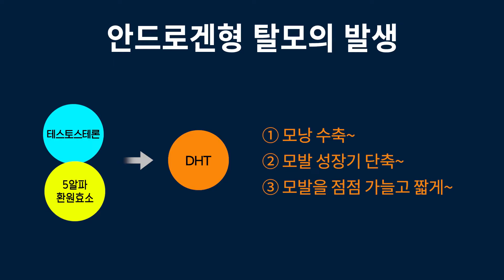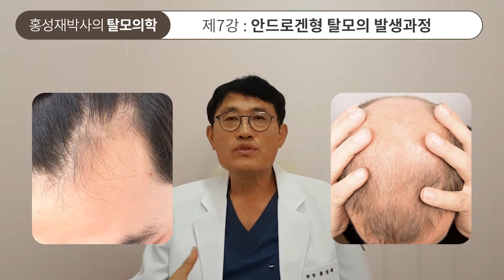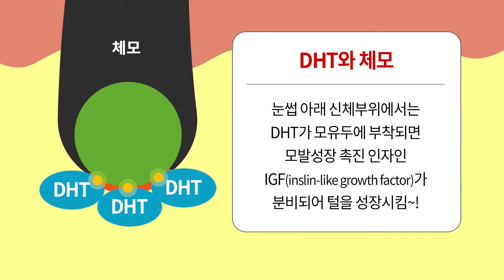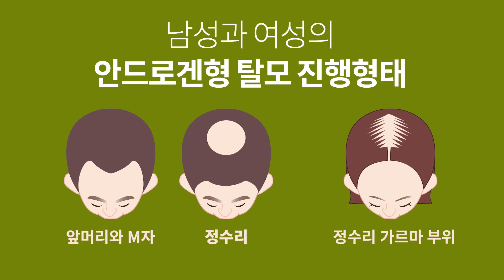대머리라 부르는 남성형탈모(안드로겐형탈모)는 어떻게 생길까?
대머리라 부르는 남성형탈모의 정확한 명칭은 안드로겐형탈모입니다.
탈모원인 중 가장 많은 비율을 차지하며 유전에 의한 발생비율이 높습니다.
안드로겐형 탈모의 발생과정에 대해 알아볼까요?

(영상 내용)
​안드로겐형 탈모는 전체 탈모의 70~80%를 차지할 정도로 발생 비율이 높다.(원형탈모 제외)

안드로겐형 탈모의 발생과정에 대해 알아보자.
안드로겐형 탈모의 주범은 DHT(Dihydrotestosterone) 호르몬이다. DHT는 남성호르몬인 테스토스테론이 5알파-환원효소(5α-reductase)와 결합해 생성되는 물질이다. DHT는 모낭을 수축시키고 모발의 성장기를 짧게 하여 모발을 점점 가늘고 짧게 만든다.

두피에서 5알파-환원효소에 의해 전환된 DHT는 모유두의 안드로겐 수용체(androgen receptor)와 결합하게 되면 핵의 DNA에 세포파괴 신호가 전달되어 세포괴사인자(Cell Apoptosis Factor)인 BMP, DKK-1, TGF-β1 등이 생성된다. 이렇게 생성된 세포괴사인자들은 주변 모낭세포와 모근세포를 공격하여 모발이 자라지 못하게 만든다.

신기하게도 앞머리(전두부), 윗머리(두정부)의 모발은 DHT의 영향을 받지만, 옆머리(측두부)와 뒷머리(후두부)의 모발은 영향을 받지 않는다. 그 이유는 옆머리와 뒷머리의 모발은 안드로겐 수용체가 매우 적기 때문이다. DHT가 두피에 증가할지라도 모유두의 안드로겐 수용체가 없다면 DHT가 부착되지 못해 세포괴사인자가 생성되지 못하기 때문에 탈모가 발생하지 않는다. 이런 특성에 착안하여 만들어진 탈모 치료 방법이 뒷머리의 모발을 앞머리와 정수리의 탈모 부위에 심는 것이 모발이식이다. 이식한 뒷머리 모발은 안드로겐 수용체가 적기 때문에 이식해도 DHT의 영향이 적어 탈모가 발생하지 않는다.

DHT는 양면성이 있다. DHT는 두피에서는 탈모를 일으키지만, 눈썹 아래 부위의 털은 오히려 성장시킨다. 두피에서와 달리 다른 신체부위에서는 DHT가 모유두에 부착되면 오히려 모발성장촉진 인자인 IGF(inslin-like growth factor)가 분비되어 털을 성장시킨다. 대머리 남성들이 두피와 달리 수염, 가슴, 팔, 다리 등에 털이 많은 이유가 여기에 있다. 똑같은 물질임에도 불구하고 신체부위에 따라 털의 성장을 방해하거나 촉진시키는 것은 인체의 신비라 할 수 있겠다.

남성과 여성 모두 안드로겐형 탈모의 원인은 DHT로 동일하지만 탈모가 진행되는 형태는 다르다. 남자는 보통 앞머리와 M자 형태로 진행되거나 정수리에서 탈모가 발생하는데 비해 여성은 남성과 달리 앞머리는 유지되면서 정수리 중앙의 가르마 부위 모발이 서서히 얇아지면서 탈모가 진행되어 0자 형태를 띄는 특징이 있다. 이런 이유는 여성의 앞머리는 아로마타제(aromatase)라는 효소가 있어 테스토스테론이 DHT로 전환되지 않고 여성호르몬인 에스트라디올(estradiol)로 전환되기 때문이다. 여성에게는 앞머리가 밀리는 소위 대머리가 없는 이유다.